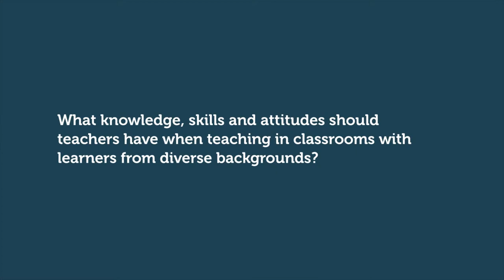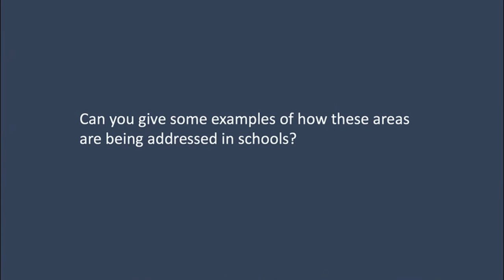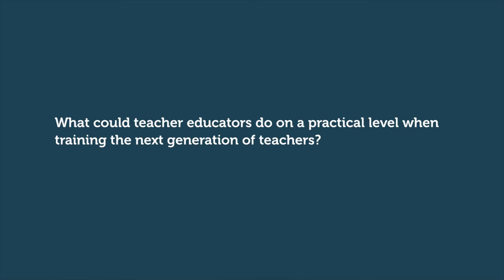Teaching in a diverse classroom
This video is part of the "Cultural Diversity in your Classroom" course on Teacher Academy.